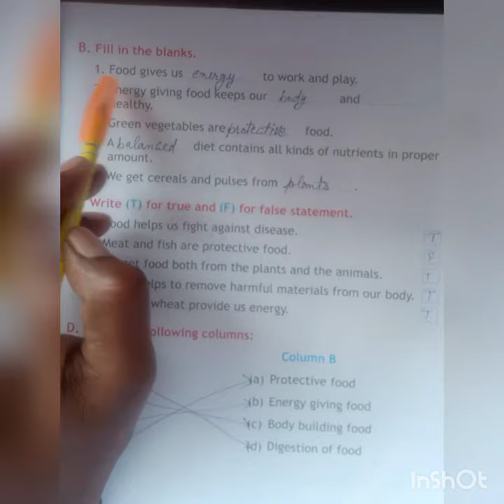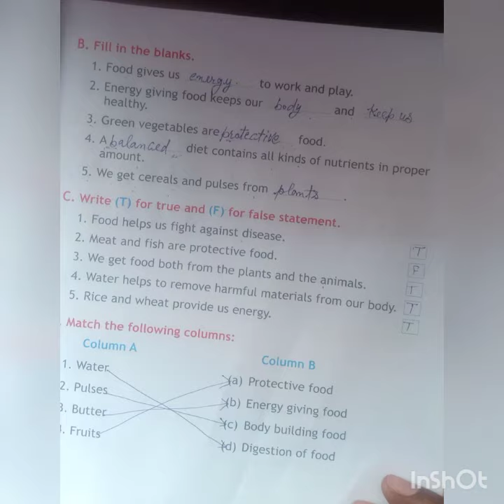Class-3rd EVS, Lesson-3 (Part-6)